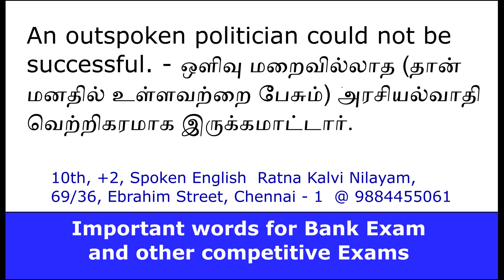Word Power Outspoken